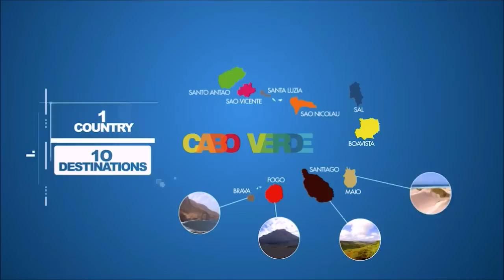PARAISO / PARADISE - CABO VERDE - SUZANNA LUBRANO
Cabo Verde by Suzanna Lubrano, composed by Suzanna Lubrano and Ronald Rubinel, produced by Ronald Rubinel. De Kaapverdische Eilanden worden steeds populairder als vakantiebestemming. Cape Verde has become an increasingly popular tourist destination. Il n'y a pas de saison touristique type, le Cap-Vert est agréable à visiter toute l'année. Rund 460 Kilometer vor der westafrikanischen Küste liegt die Inselgruppe Kap Verde. Wählen Sie für Ihren Urlaub Kap Verde als Reiseziel und genießen Sie das einzigartige Inselklima mit viel Sonne und milden Temperaturen. De grote reisorganisaties bieden Kaapverdië steeds vaker aan als aantrekkelijke vakantiebestemming. IMAGES BY QCPTV, Suzanna Lubrano